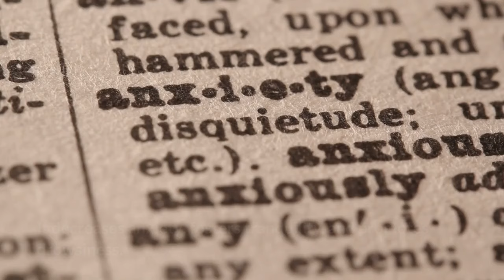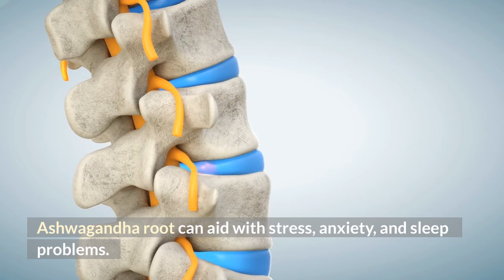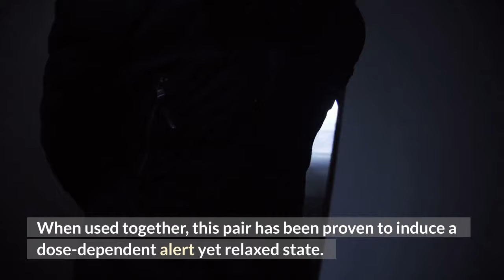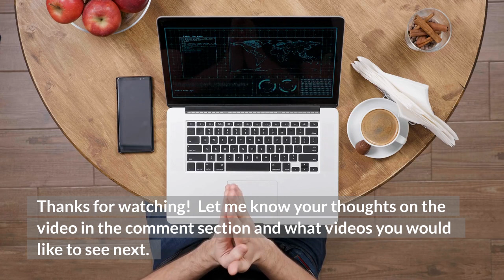5 Herbal Teas For Anxiety And Stress And Depression And Anxiety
Constantly coping with anxiety, stress, and depression can be detrimental to your way of life. There is a greater need than ever before for effective all-natural supplements to alleviate anxiety, stress, and depression symptoms.

Aside from reducing anxiety and stress, numerous wellness treatments have been shown to provide a variety of other advantages. I've compiled a list of 5 powerful natural herbs that can help with anxiety, stress, depression, and tension. They include teas such as green tea, chamomile tea, black tea, ashwagandha root tea, and lemon balm tea.